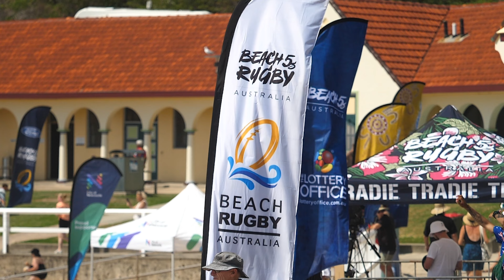Beach 5's Newcastle 2023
All there action from the beach 5's in Newcastle for 2023